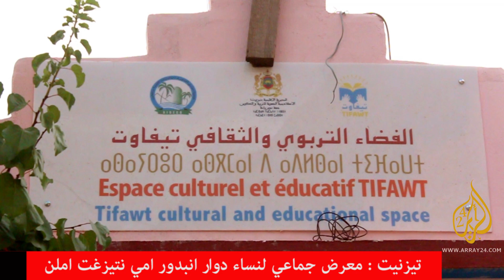تافراوت : اختتام معرض المنتوجات المجالية المنظم من طرف نساء دوار انبدور ايمي نتيزغت املن